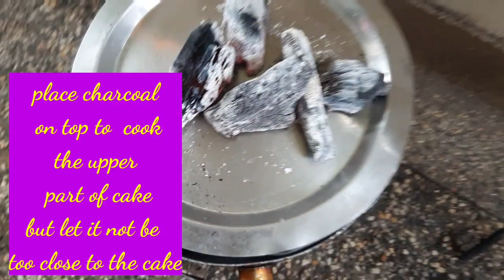How to EASILY bake vanilla cake with charcoal jiko||no oven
1 cup all purpose  flour
1 tsp vanilla  essence
30gms melted butter
1tsp baking powder
60mgs sugar
4 eggs
30gms fermented  milk